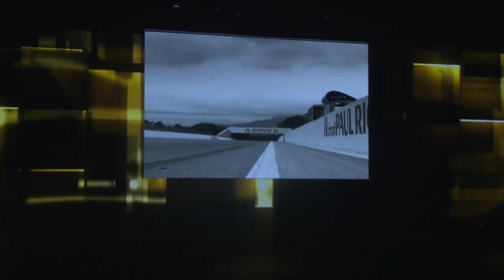Super Trofeo Stradale unveil at VW Group Night Frankfurt IAA 2011